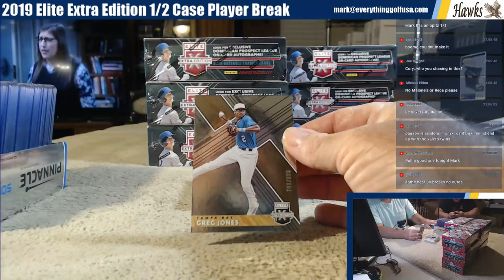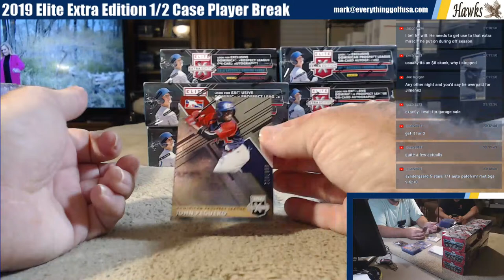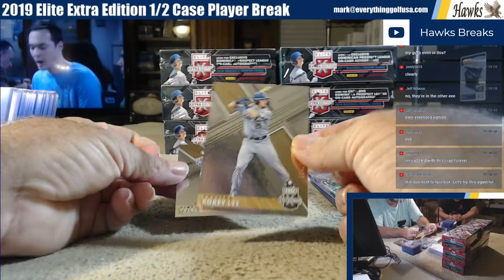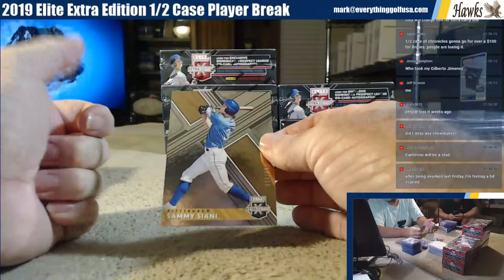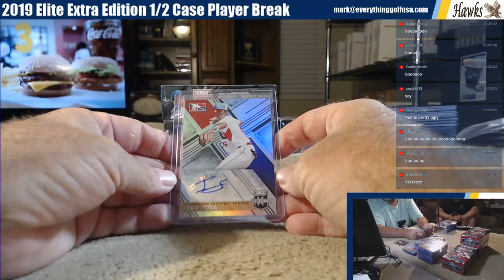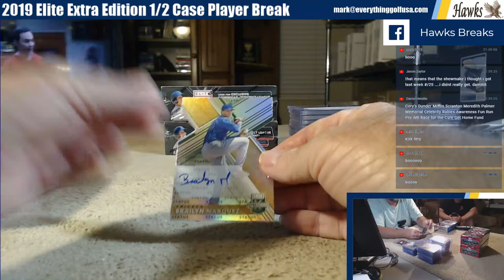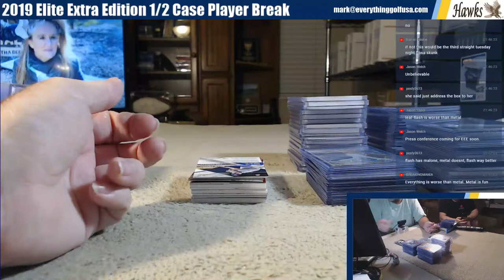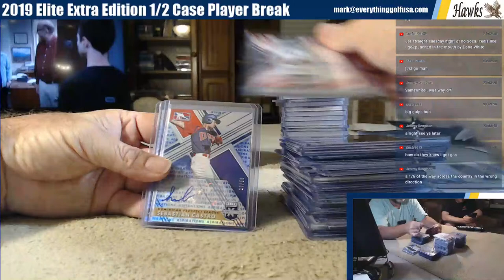2019 Elite Extra Edition 1/2 Case Player Break 5/12/20